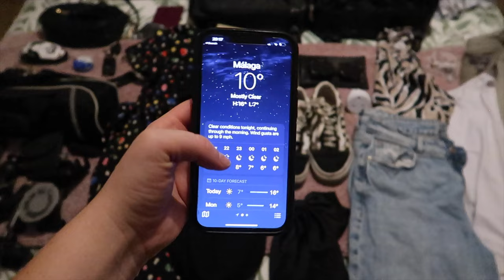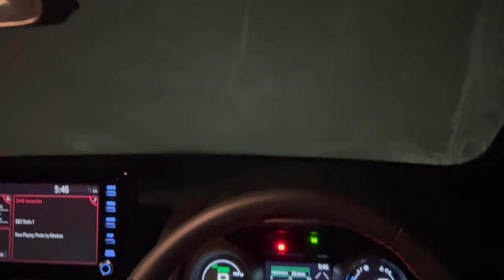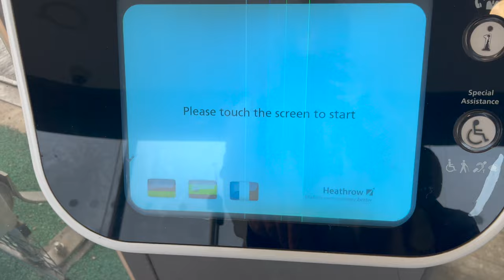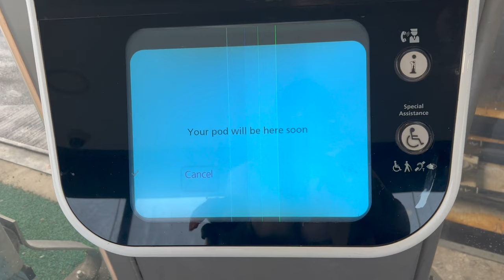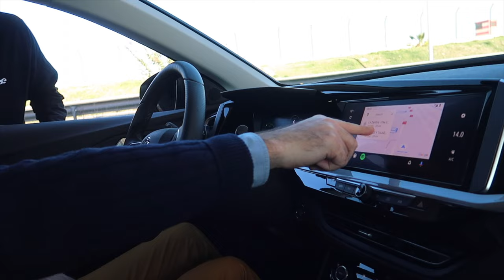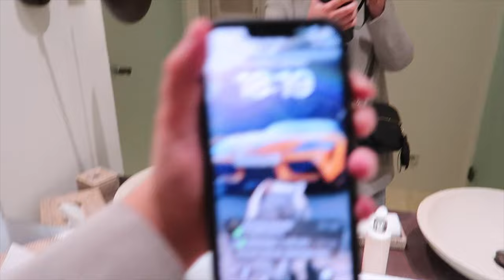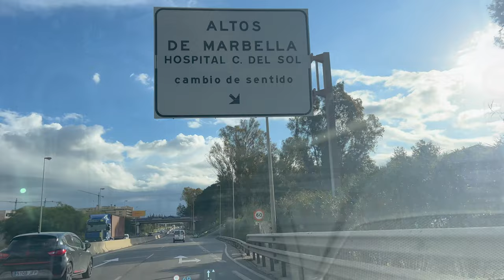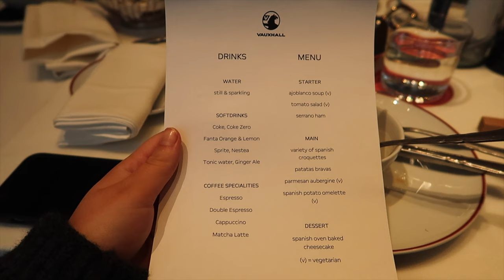Travelling for work - Malaga Vlog (Heathrow POD parking)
Thank you to everyone who commented on my previous video and for your suggestions. I hope you enjoy the behind-the-scenes of the Opel Grandland launch. Once again, I am so lucky to call this my 'Job'.